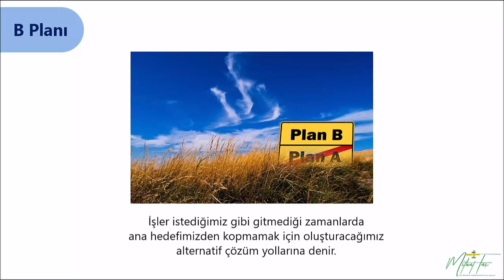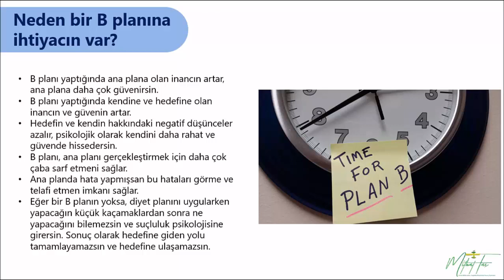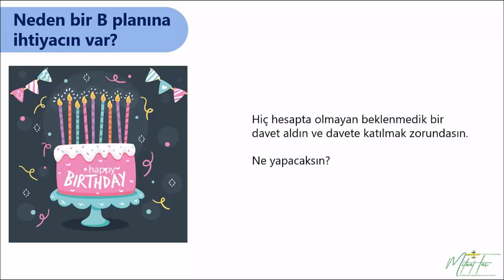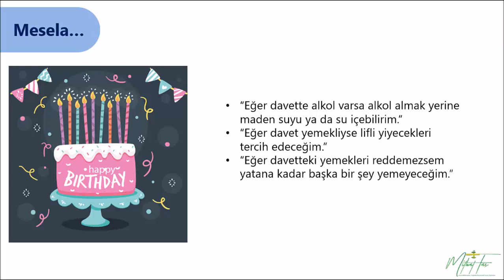Diyette B Planı Nasıl Hazırlanır?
Diyet yaparken mutlaka bir B planınız olmalı. Olası aksiliklere karşı diyetinizi bozmamanız için B planı nasıl hazırlanmalı bu videoda öğrenebilirsiniz.